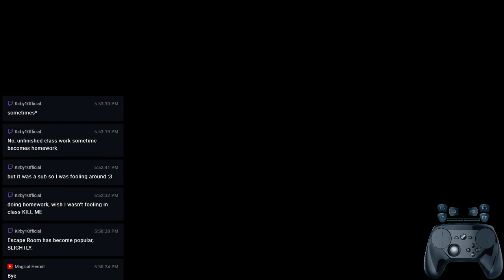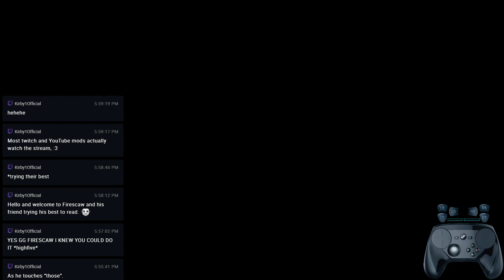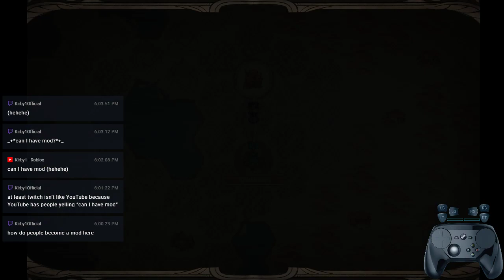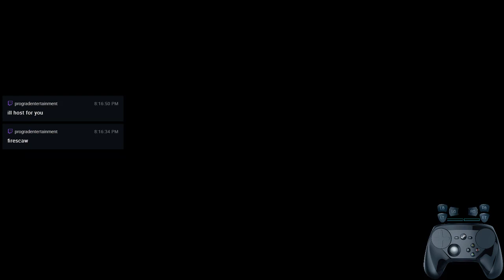Lets take a walk on the dark side of the moon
-=+=- PC Specs -=+=-